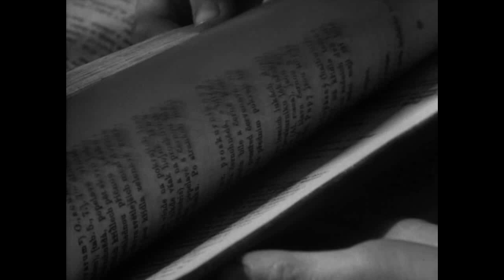1Q84 Livre Avril/ Juin: lecture audio tome 1 partie 3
Coucou à tous, pour en savoir plus déroule la barre d’info…
Un livre audio lu par
Maia Baran
Emmanuel Dekoninck
Traduit par
Hélène Morita
Le passé – tel qu’il était peut-être – fait surgir sur le
miroir l’ombre d’un présent – différent de ce qu’il fut ?
  Un événement éditorial sans précédent
           Une oeuvre hypnotique et troublante
           Un roman d’aventures
           Une histoire d’amour
Deux êtres unis par un pacte secret
Dans le monde bien réel de 1984 et dans celui
dangereusement séduisant de 1Q84 va se nouer le
destin de Tengo et d’Aomamé…

Pour ce livre qui joue de la magie des échos, il fallait des voix subtilement évocatrices de lieux et de temps différents. Maia Baran et Emmanuel Dekoninck réussissent là une étonnante performance
 Roman écrit par Haruki Murakami
Question /
Ou me trouver ?
Ici dans mon blog ….
Des suggestions ?
ça se passe dans l’espace commentaire ou sur mon blog dans l’article ou est publié  la vidéo  en bas  dans l’espace commentaire .
Quand les vidéos sont publier ?
En générale une fois par semaine, cependant entre les tomes  et en prenant en compte la durée de la vidéo, le temps peut être un peu plus long  :)